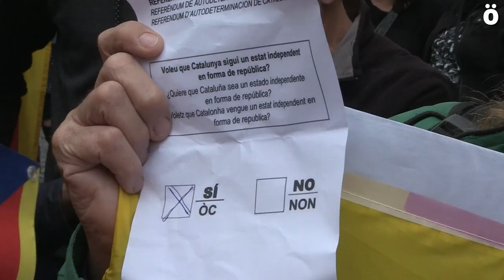Denuncian los ataques del régimen español a la democracia y al Pueblo Catalán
Varios cientos de personas han acudido a la Plaza Consistorial de Iruñea para denunciar los ataques del régimen neofranquista a las ansias de democracia del Pueblo Catalán. A la convocatoria han acudido también representantes municipales, entre ellos el alcalde Joseba Asirón y representantes del Gobierno Foral.